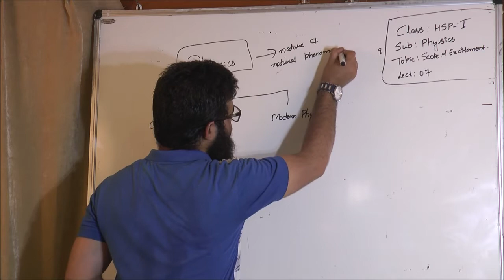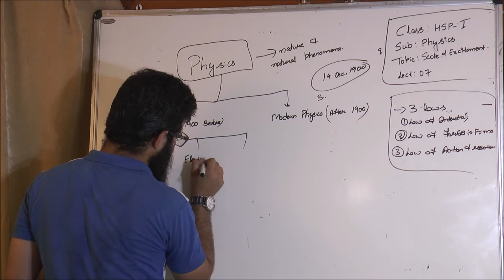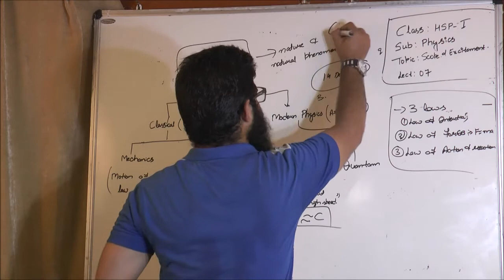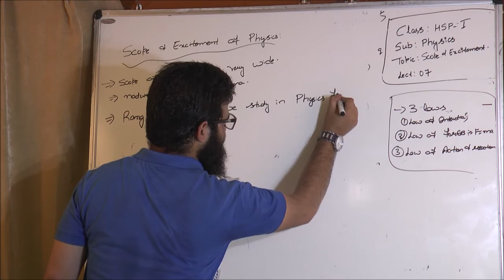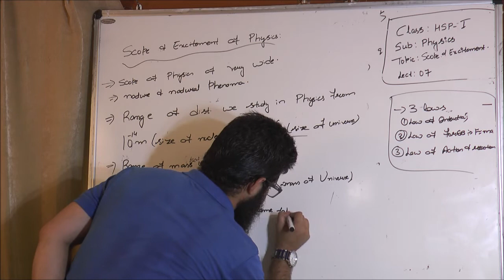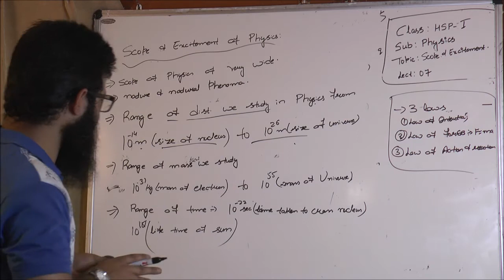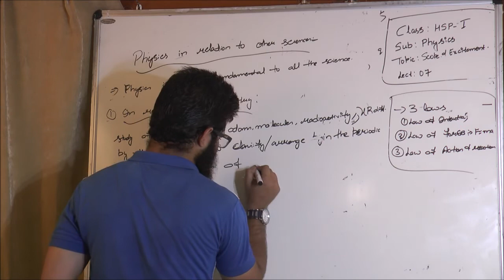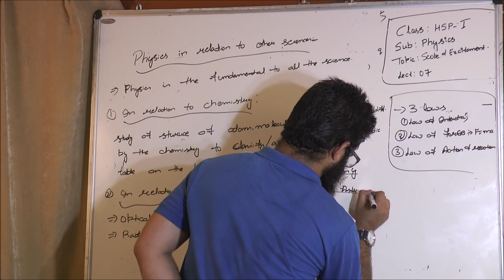11th -Physics- lecture- 7